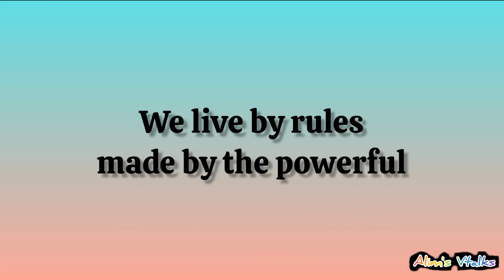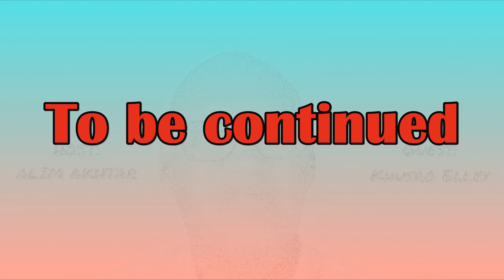A divided world - Talks with Khusro Elley - Session one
Your feedback is very important. We encourage and will appreciate your comments and questions which will be read carefully and addressed appropriately. Please write them in the comments area of this video.

My guest Mr. Khusro Karamat Elley is a Chartered accountant and used to work for Multinational Corporations until he got the opportunity to work as the youngest Vice President of a Pakistani Bank. When the Banks were nationalized in Pakistan, he moved to BCCI, an International Bank where he worked for 16 years in fairly senior positions.  There, he was inspired by the philosophy of its founder Mr. Agha Hasan Abedi.